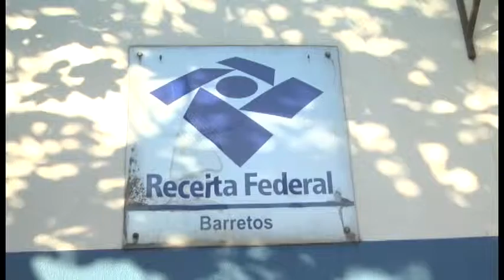RETA FINAL DO IMPOSTO DE RENDA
Últimos momentos para apresentação do Imposto de Renda